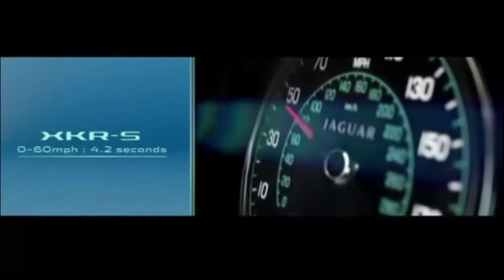Ask the Experts ...interview with Larry Tabloff GM Jaguar Land Rover Treasure Coast